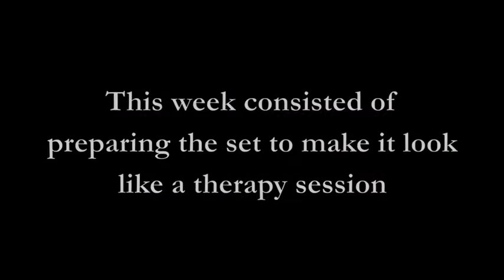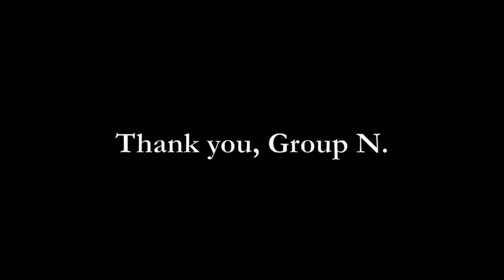Behind the Scenes: 'Sisters and Brothers'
I filmed and edited this behind the scenes video (sadly I do not appear in it!). This was the final week of filming for our group. My role for 'Sisters and Brothers' was Director.